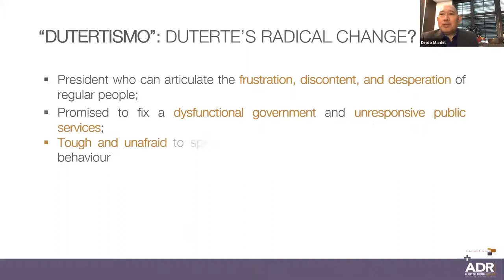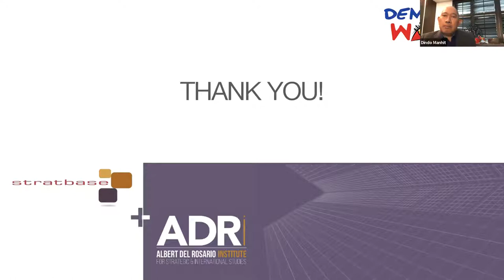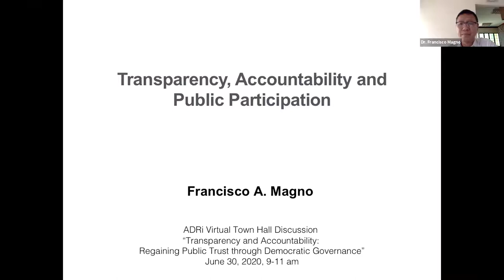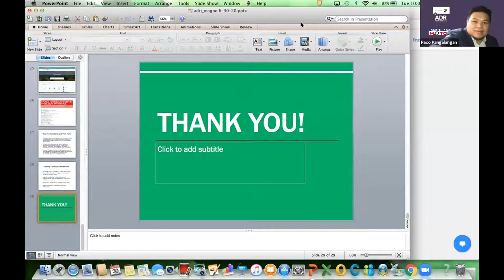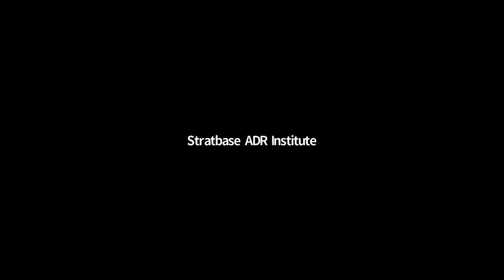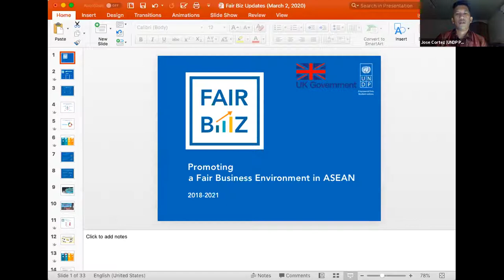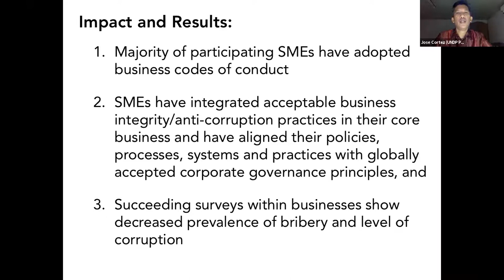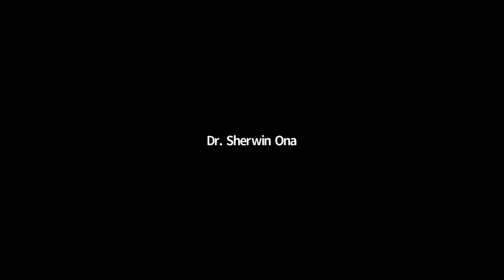ADRi vTHD: "Transparency and Accountability: Regaining Public Trust through Democratic Governance"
Since popping up on the national political scene in 2016, President Duterte has enchanted and created a following with his populist rhetoric and strongman leadership. At the same time, however, his administration has also been criticized for the lack of strong institutional bureaucratic mechanisms.

Fast forward to 2020, the country is in the middle of an economic and health crisis, and the Duterte Administration has mobilized billions of pesos to respond to the crisis. Consequently, policymakers are looking at allocating even more for programs and projects meant to strengthen the public health system and reboot the economy.

For these government initiatives to be effective, we need stronger institutions that can uphold transparency and accountability in the government’s post-pandemic response. Civic engagement in responding to the crisis and participation in the policy process is at the heart of democratic states. Adherence to open governance for transparency in the use of public funds and the accountability of government officials are utterly important as well.

The health crisis has caused concern over undue and hard-pressed intimidations against oversight mechanisms; as political shortcuts in the guise of “emergency powers to implement the COVID-19 response” become favorable for undemocratic practices. More so, democratic continuity and institutional reforms and the promotion of a resilient procurement system in a sensible regulatory landscape are the crucibles for Philippine democratic values.

Stratbase ADR Institute, in partnership with Democracy Watch Philippines and Transparency International-Philippines, held a multi-sectoral virtual town hall discussion (vTHD) entitled, “Transparency and Accountability: Regaining Public Trust through Democratic Governance”, earlier today.

The vTHD focused on the whole-of-society solutions, transparency, accountability and the importance of democratic governance in regaining public trust as the country marches forward with its post-pandemic recovery.